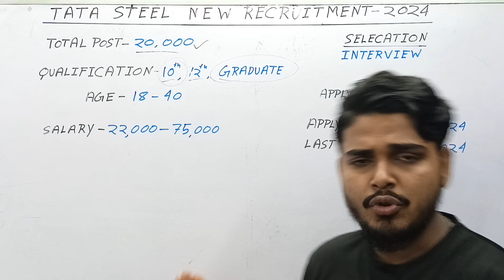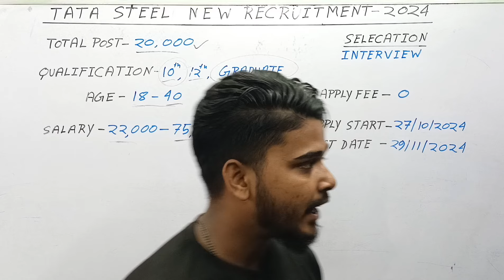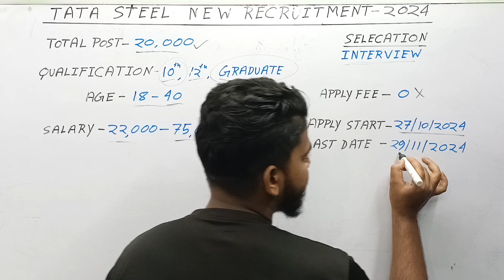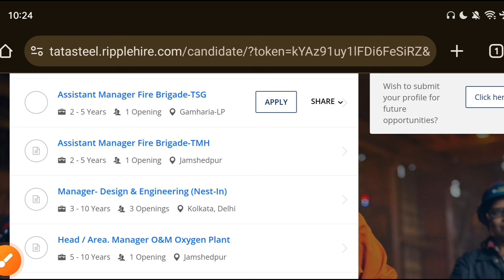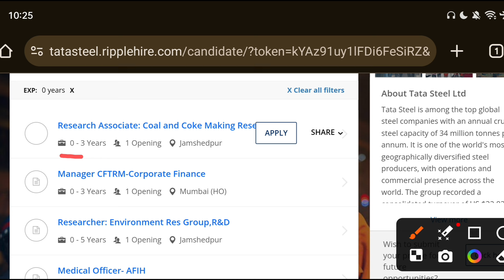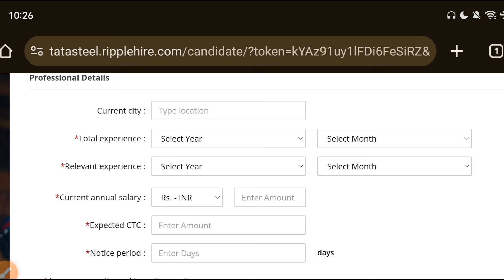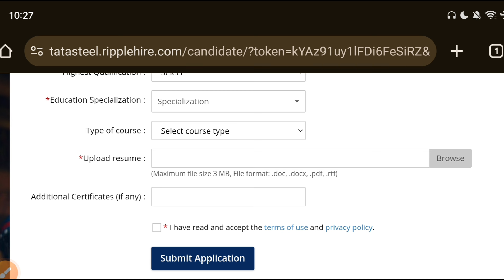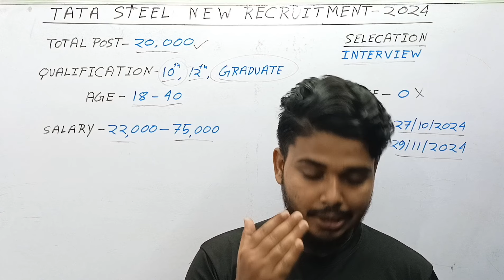TATA Steel Recruitment 2024 | TATA কোম্পানিতে প্রচুর কর্মী নিয়োগ 2024 | 10th Pass Jobs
tata steel jobs for freshers